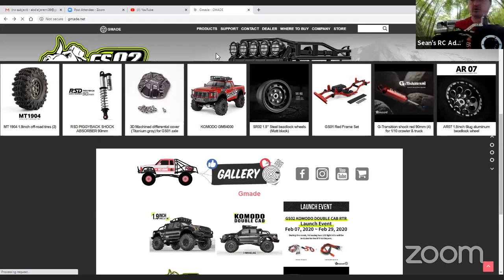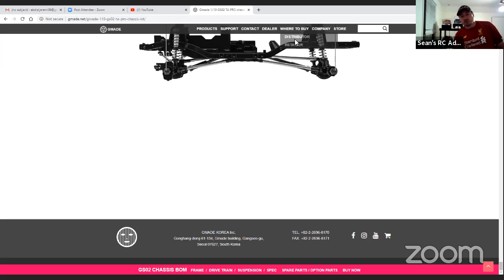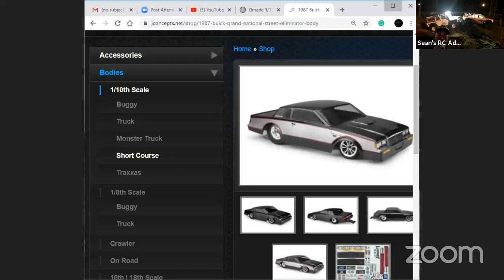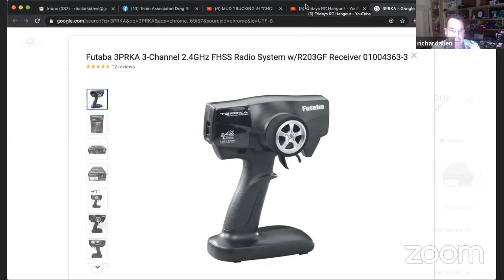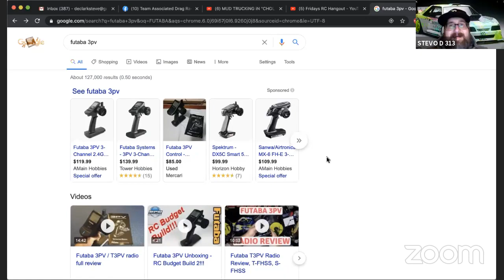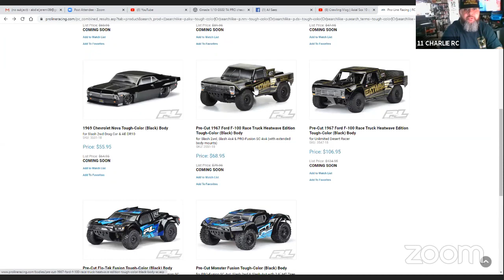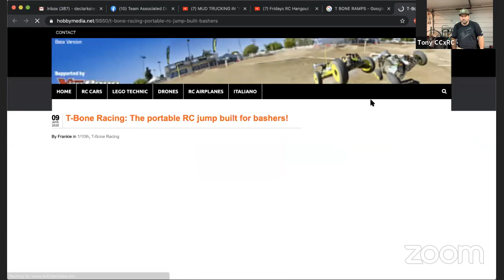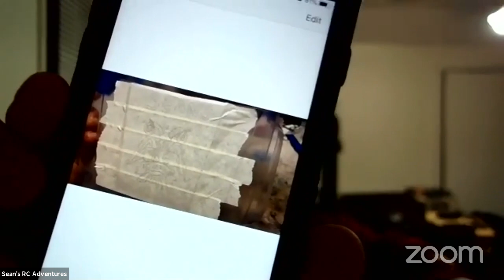Fridays RC Hangout